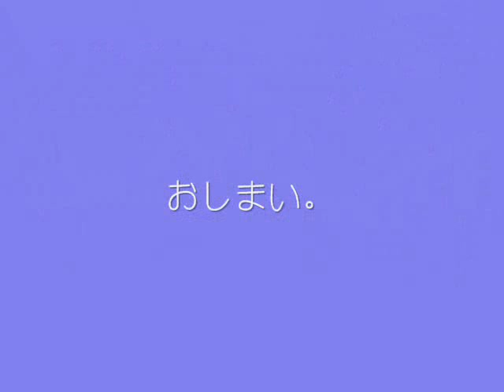就実高校・中学吹奏楽（2011・10・1）その④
「　おかやま国際音楽祭２０１１　」　オープニングイベント。